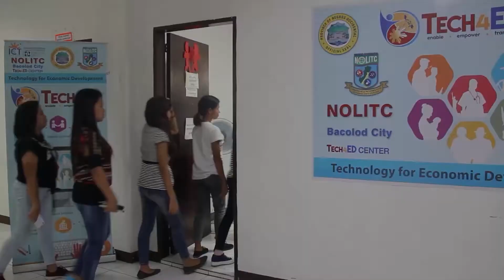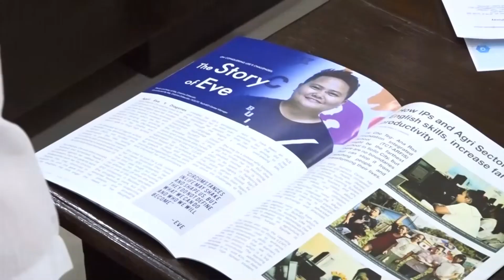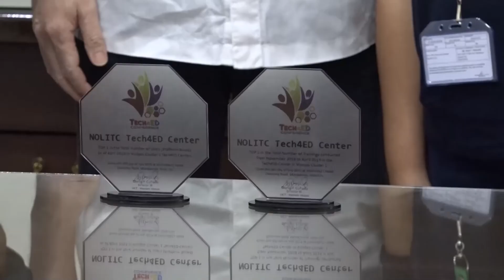NOLITC Bacolod Tech4ED AVP 2024